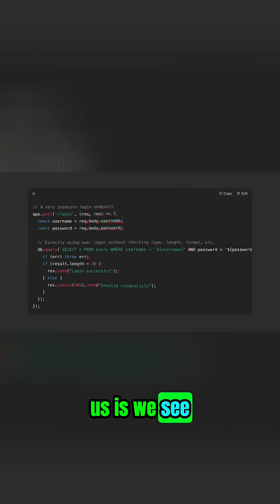Sales Bot Security Nightmare: Salesforce Data at Risk!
Sales bot flaw? Watch as prompt injection exploits over-scoped API calls, turning a helpful tool into a security nightmare. It gets worse: New AI standards actually amplify the risk. See how attackers are writing malicious JavaScript directly into Salesforce notes. FULL VIDEO